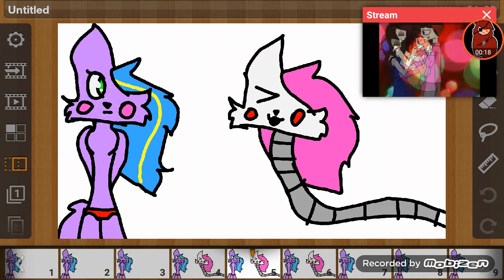Do my like you Original Meme